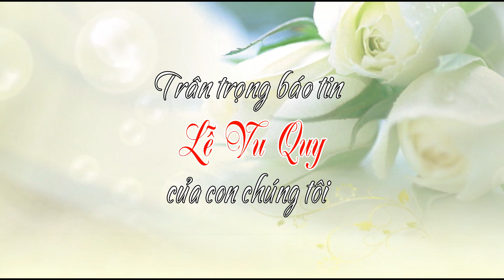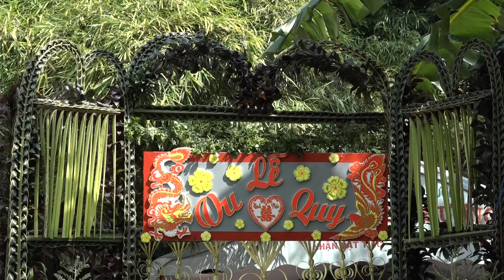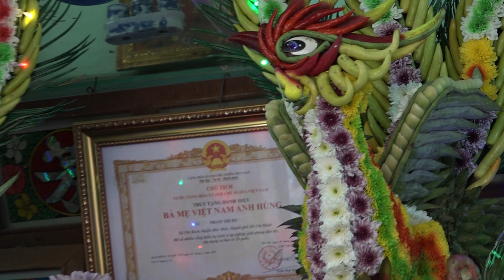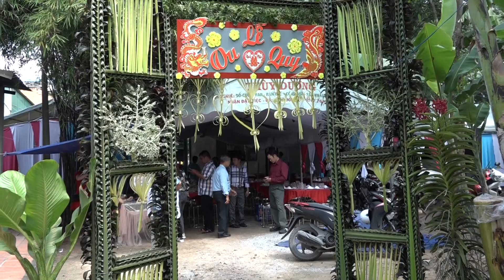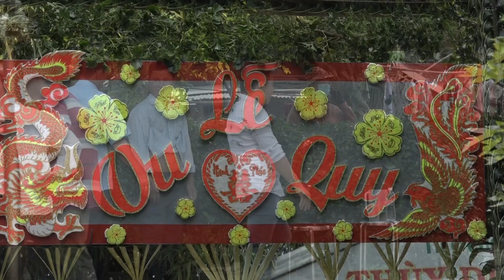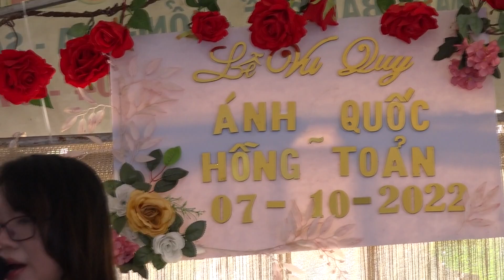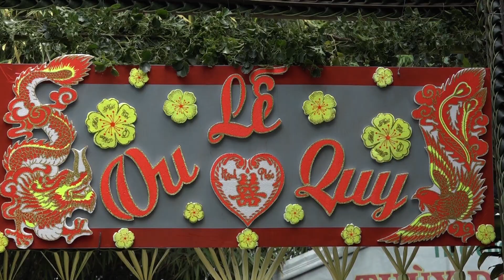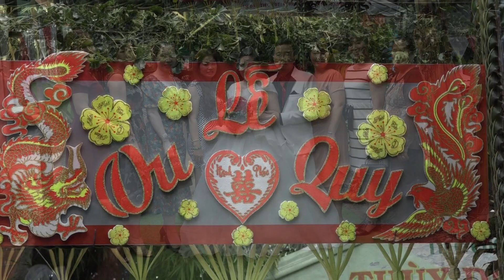LỄ VU QUY ÁNH HỒNG & QUỐC TOẢN 07-10-2022